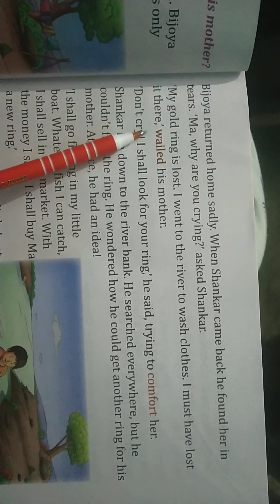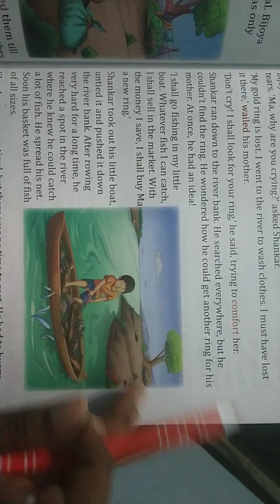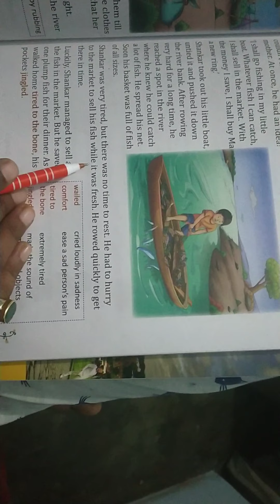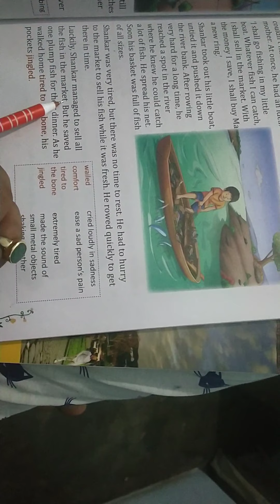Continue -second part of the - Lesson 1- class 3